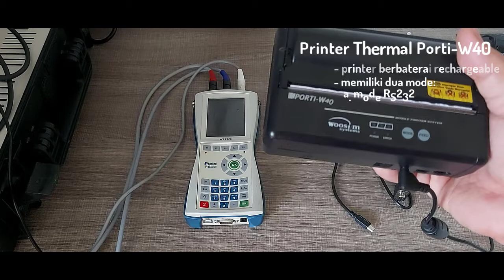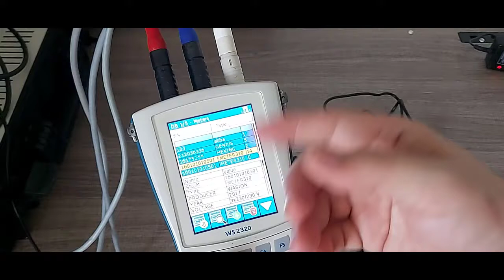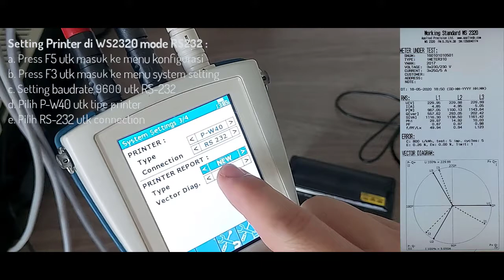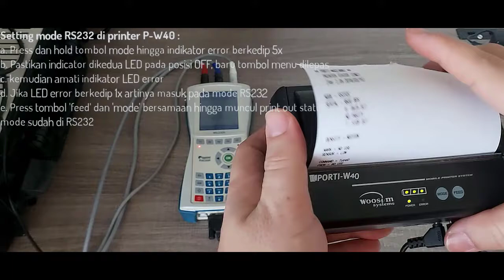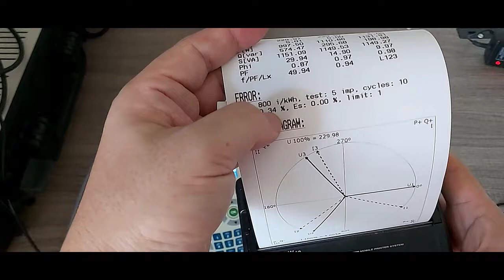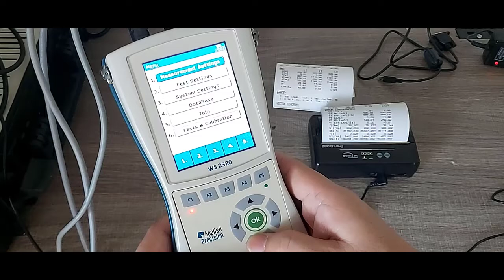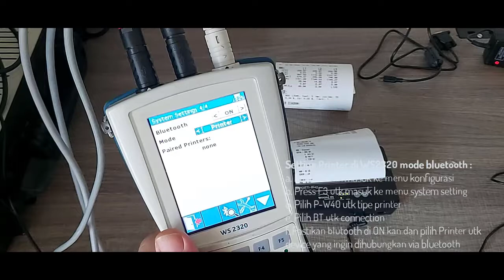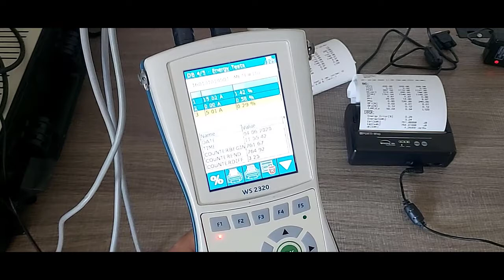Sesi Pelatihan Working Standard WS2320 - Print Out Data Hasil Uji Error Meter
Pelatihan kali ini mencakup :
- setting how to configure printing di WS2320 dan printer PORTI-W40
- proses print out menggunakan mode RS232 dan bluetooth